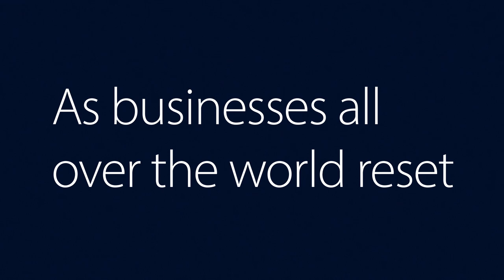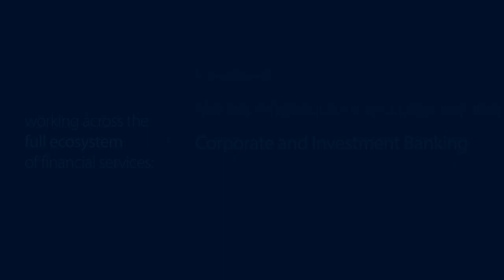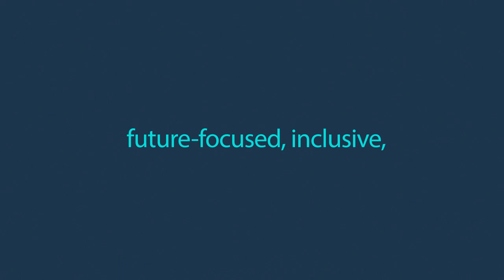Identifying Next-Generation Financial Services Leaders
Heidrick & Struggles works across the full financial services ecosystem, offering our clients a holistic approach to talent and leadership, organization and culture, and diversity, equity, and inclusion. Find out how we work closely with our clients to create ideal leadership profiles based on current and future requirements.